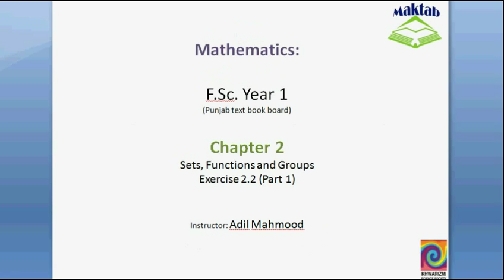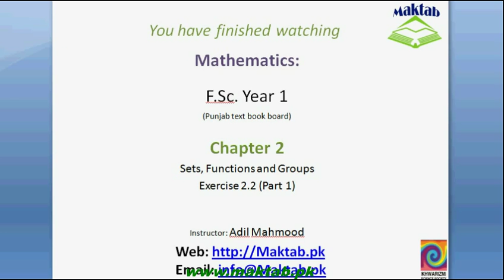FSc Math Book1, Ch 2, LEC 8: Operations on sets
This video lecture from Sets, Functions and Groups  (F.Sc. First year Mathematics) covers: detailed discussion on operations on sets like union of two sets, intersection of two sets, disjoint sets, overlapping sets. Find more e-learning material and educational video lectures in Urdu at maktab.pk. These videos are free to use for promotional and commercial purpose by keeping the credits to Maktab.